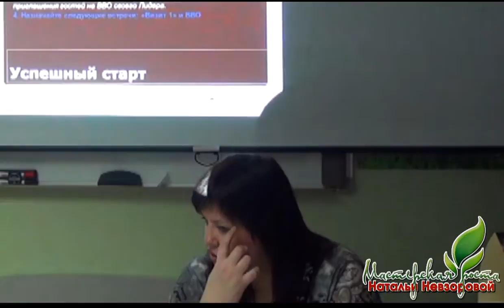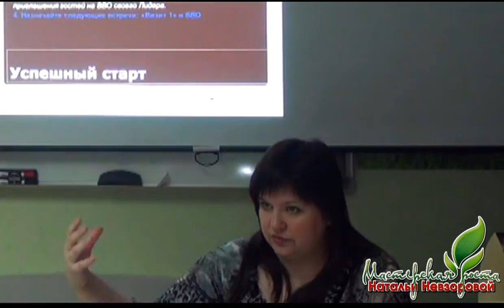Этапы Успешного старта